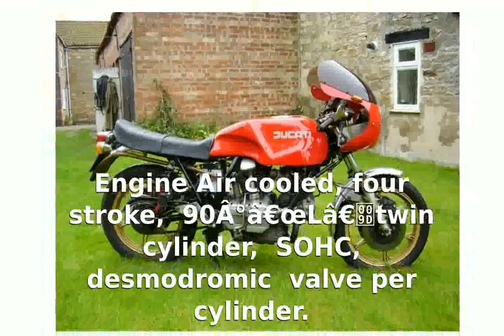Ducati 900SD Darmah - Specification and Specs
Make Model : Ducati 900SD Darmah

Year : 1977-78

Engine : Air cooled, four stroke, 90Â°â€œLâ€twin cylinder, SOHC, desmodromic 2 valve : per cylinder.

Capacity : 864

Induction : 2x 32mm Dell'Orto PHM carbs.

Ignition / : Starting : Bosch electronic / : electric

Max Power : 74hp @ 7500 rpm

Max Torque

Rear Suspension : Marzocchi shocks 5-way spring preload : adjustable.

Front Brakes : 2x 280mm discs

Rear Brakes : Single 260mm disc 1 piston caliper

Front Tyre : 3.50-18

Rear Tyre : 4.25-18

Dry-Weight / Wet-Weight : 215 kg / 224 kg

Fuel Capacity : 16 Litres

Consumption average : 41 mp/g

Braking 60 - 0 / 100 - 0 : / 39 m

Standing : Â¼ Mile : 13.6 sec / 159 km/h

ducati diavel
ducati monster 796
ducati hypermotard